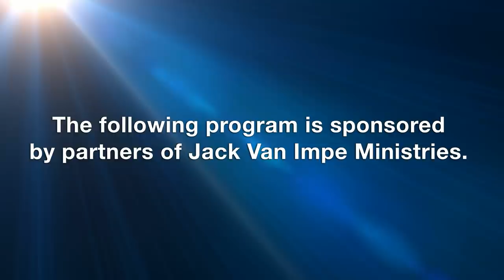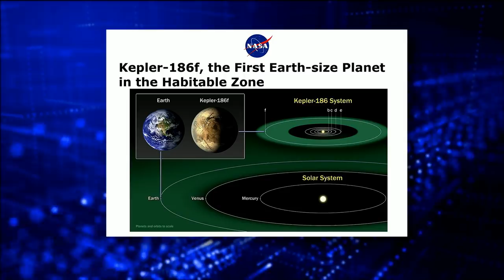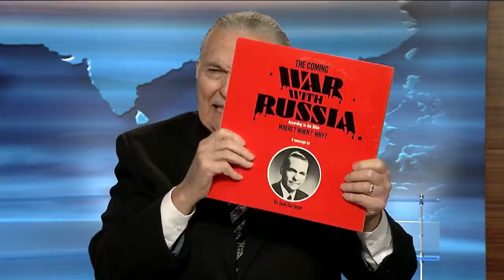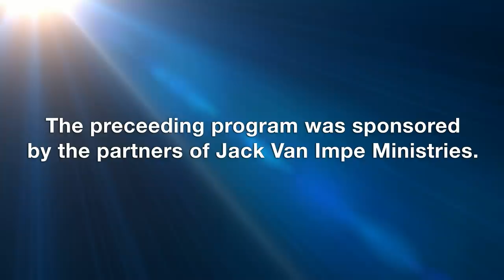Jack Van Impe Presents -- February ,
This week’s headlines:
• Deep space radio waves baffle astronomers; aliens not ruled out…
• Astronomers find a new, nearby galaxy…
• NASA’s Kepler Space Telescope finds 1,000th alien planet…